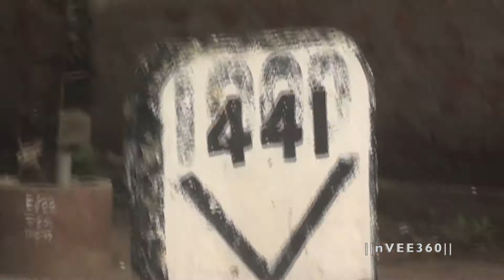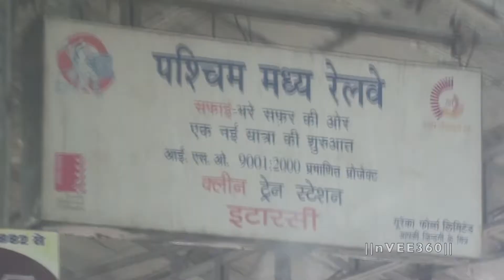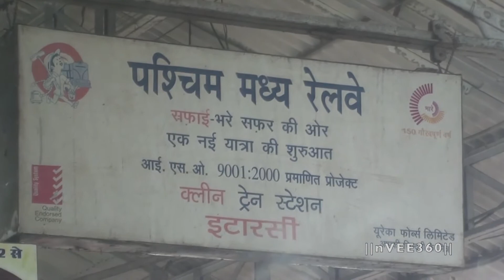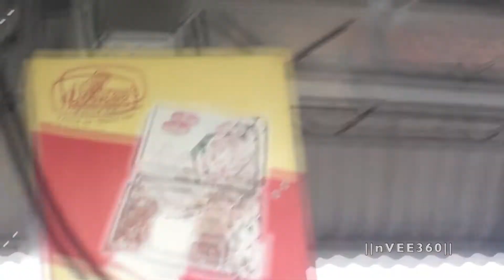Jaipur Mysore Express | Indian Railways | Some exclusive footage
The 12976 Jaipur Mysore Superfast Express is Superfast express train that belongs to Indian Railways. It runs between Jaipur Junction and Mysore Junction in India and covers the distance of 2479 kilometres in 44 hours with an average speed of around 56 km per hr. Video was taken in 2010